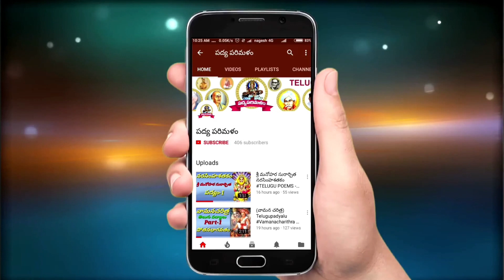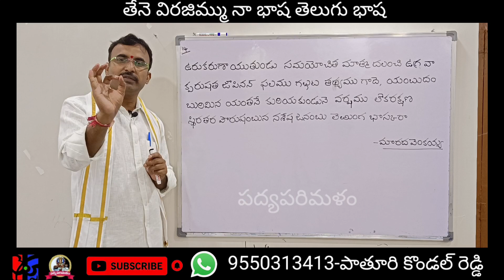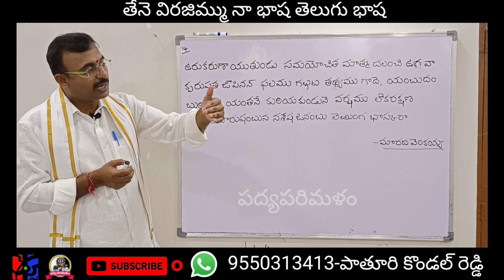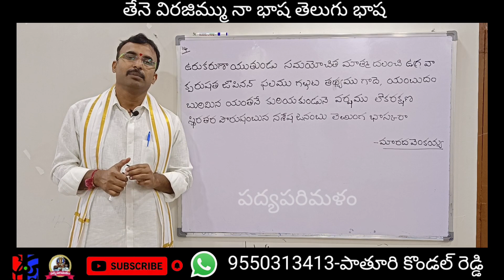Bhaskara sathakam||Poem 14||భాస్కరశతకం|పద్యం 14||9550313413||పాతూరి కొండల్ రెడ్డి||Padyaparimalam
మారద వెంకయ్య గారు రాసిన భాస్కరశతకం నుండి చక్కని పద్యం